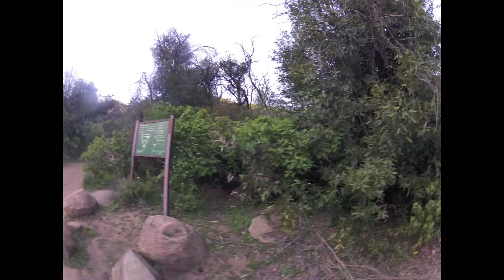Inspiration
Inspiration Point Santa Barbara State Street Sunset Hike Drive Palm Tree Go Pro